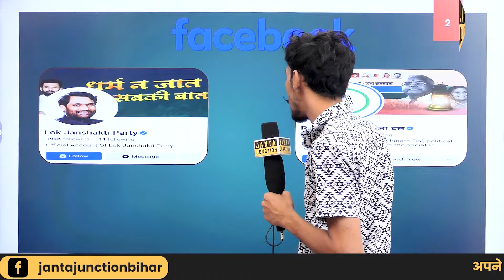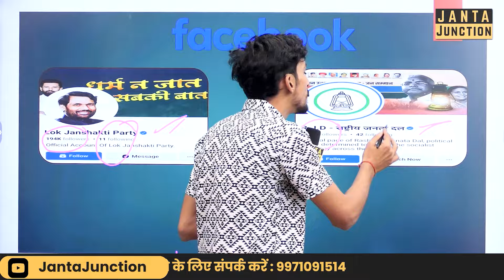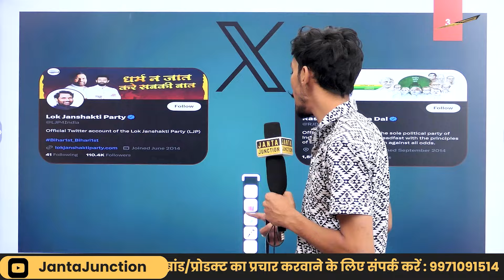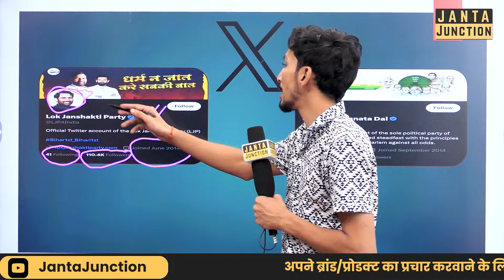Tejashwi की RJD vs Chirag की LJPR, Social Media पर कौन है ज्यादा लोकप्रिय,देखिए ये दिलचस्प मुकाबला!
तेजस्वी यादव की पार्टी राष्ट्रीय जनता दल vs चिराग पासवान की पार्टी लोक जनशक्ति पार्टी रामविलास,में सोशल मीडिया पर किसका जलवा है सबसे ज्यादा,देख लीजिए।